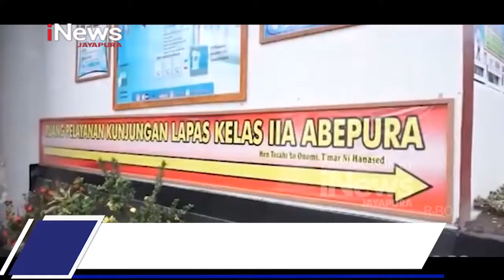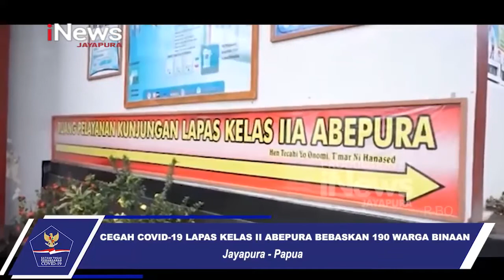CEGAH COVID-19 LAPAS KELAS II ABEPURA BEBASKAN 190 WARGA BINAAN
SAKSIKAN KITONG PU PROGRAM KHUSUS “TORANG INGAT MAMA PU PESAN 3M” SETIAP HARI SENIN DAN MINGGU PUKUL 12:00 – 12:30 HANYA DI I NEWS JAYAPURA CHANNEL 51 UHF.

9. PROTOKOL KESEHATAN COVID-19 DI LINGKUNGAN SEKOLAH